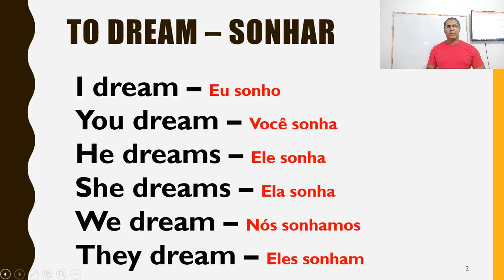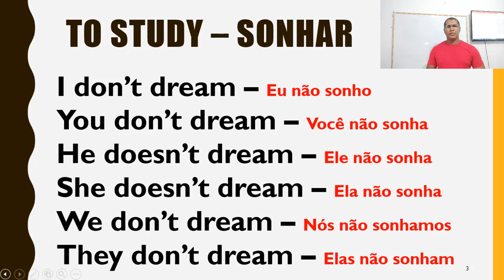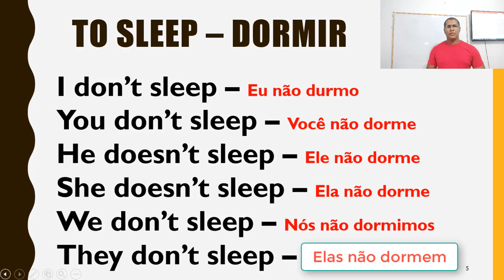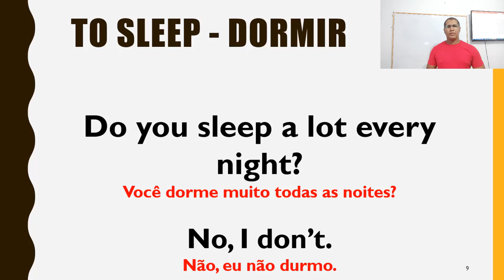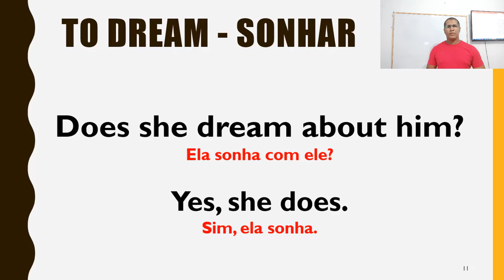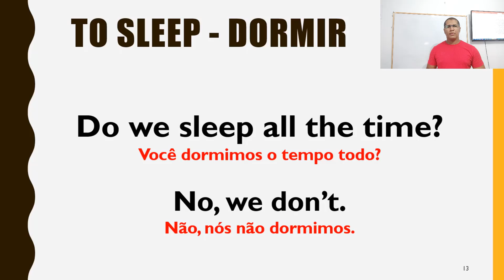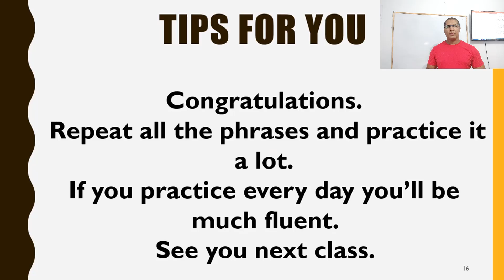Praticando Inglês 08 - Teacher Aslan Jones